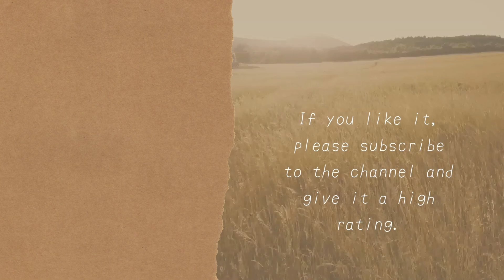Matsuri asks Subaru the usual question, despite Subaru coming to celebrate the 5th anniversary.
I'm translating the Japanese subtitles into English, but I'm sorry if the sentences are strange.
I will study English so that I can translate by myself.

video title　【夏色まつり周年祭】5周年記念に凸待ちしちゃいます！/スペシャルサプライズあり！？【ホロライブ/夏色まつり】

I translate and introduce Japanese Streamer videos.